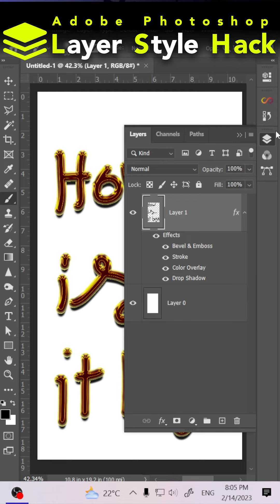layer style hack adobe photoshop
Vanishing class #2
one point perspective vanishing point photoshop @aceustad7298​
Vanishing class #1
how to use vanishing point in photoshop photoshop @gfxustad7357​
how to remove background noise in video @aceustad7298​